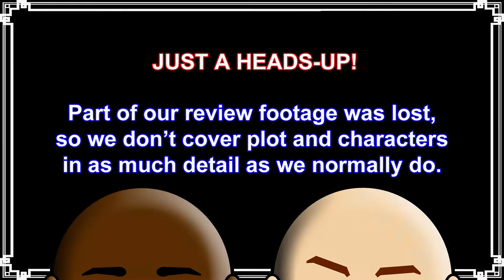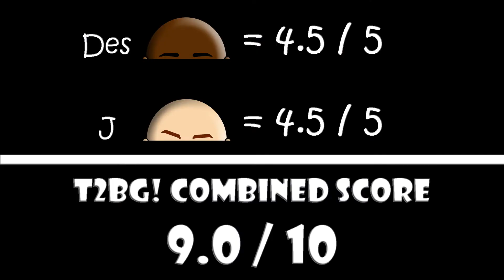Logan | Review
He may be aging, but the Wolverine can still shred up a couch!

This episode we review "LOGAN"!

It's always a good time here!  Get Down With Your Bald Self.